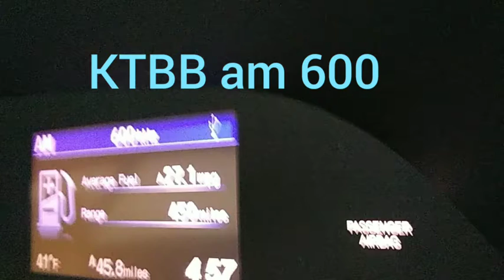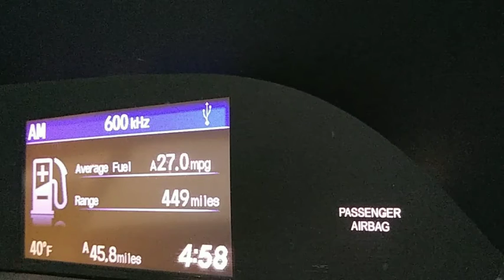KTBB am 600 Tyler ,tx 12-9-2019 4:57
KTBB AM radio station out of Tyler Texas station ID at 1:10